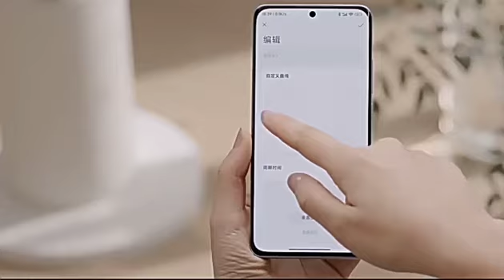Xiaomi Mijia Умный Инверторный башенный вентилятор 2